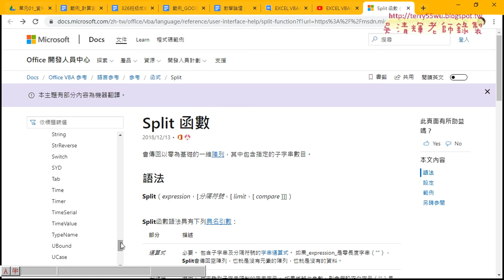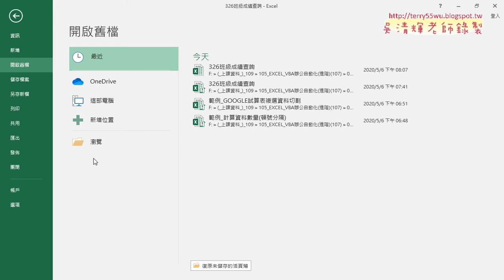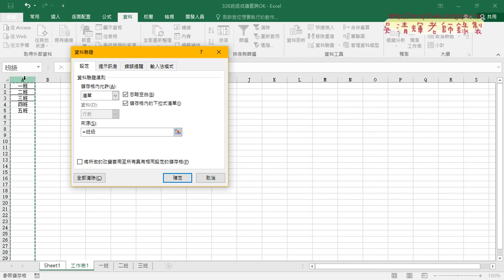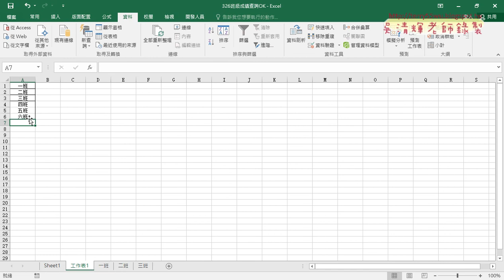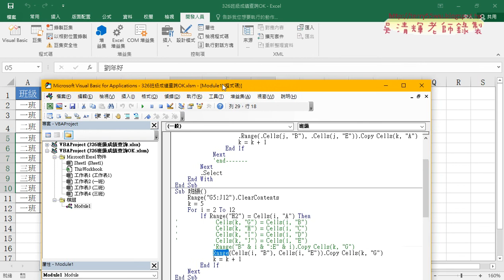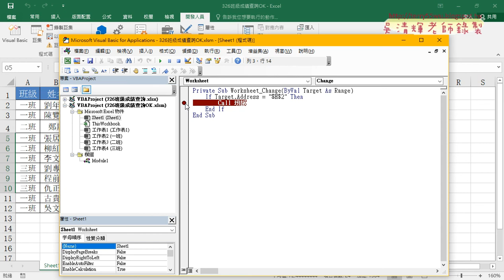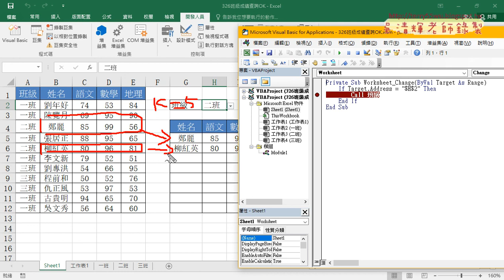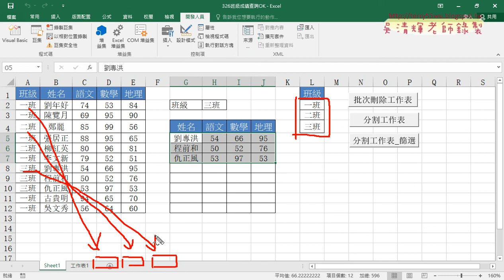05 範例326班級成績查詢重點回顧